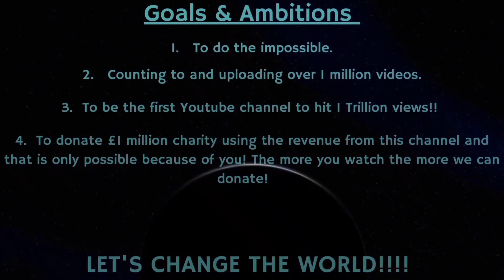Counting to ONE MILLION!!, This is Number 81,211